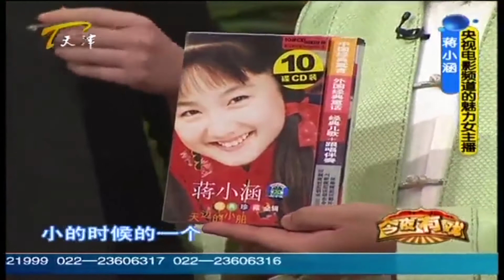蒋小涵自称最懂郭德纲，送上肖画像吓众人一大跳丨今夜有戏